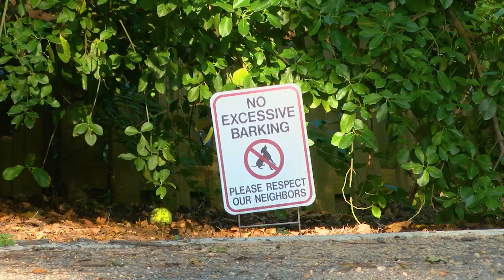Dog Days are Over in Chevy Chase Village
The Chevy Chase Village Board of Managers voted to nix the dog park on Brookville Road Park. The park had made national news after a story in The Washington Post and a group of residents was advocating to continue maintaining the park.

MyMCMedia was there when Board Chair Elissa Leonard made the announcement and got reactions from residents who attended the hearing: Robert Kayton of Chevy Chase Village, Julia Small of Chevy Chase Section 5, Jeremy White of Chevy Chase Section 5, Elizabeth Seller of Chevy Chase Village, and David Holzworth of Chevy Chase Village.